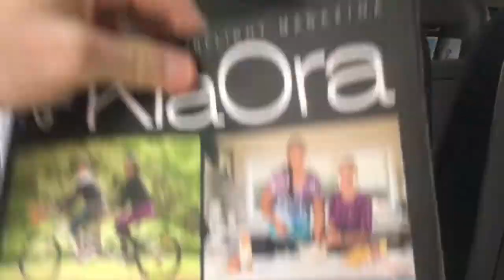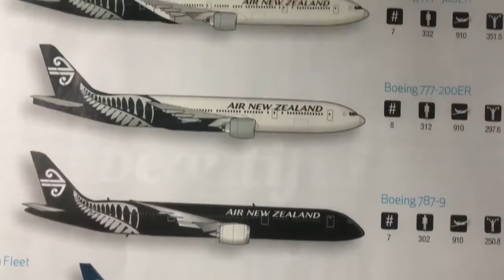Air New Zealand Flight Report: Tauranga to Christchurch ATR 72-600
This flight report is of flying the direct route from Tauranga to Christchurch. Flight NZ5575: this route will soon no longer be served by the ATR in favour of more services per week by the smaller Q300 aircraft.